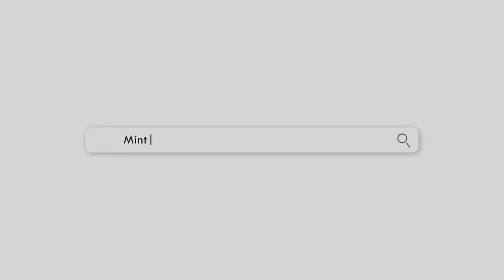Sayangbrita & Mintu | WEDDING CINEMATIC FILM 2022 | Best wedding trailer | In a Flash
The colour palette is designed towards the retro scape of things to envelope the poetry theme.

The idea of the teaser is to introduce the line of events but mainly focuses on the bride and groom, so that it serves the purpose of leaving spaces for introducing the families and friends in the main timeline - who makes the wedding story eventful.

The colour palette is shifted towards a retro tone to add to the ambience that surrounded the overall picturization of this story.

The original sounds are maintained at few areas to help the audience connect with the original scheme of ghe event area - thus creating a better connect.

The transition of events - especially the PAAN-pata cine cut and the Stairway-shot in decor, they are used as a door to magnify the status of shifting of areas and people's involvement - the same goes with the last shot - the *FLOWER*, exactly from where the timeline commenced without S & M, concludes the video with the same flower perspective, but now, with S&M exiting the frame after recollecting moments and countless memories from the wedding.